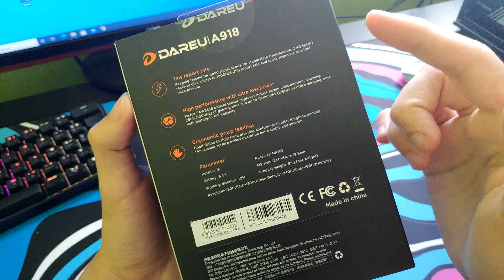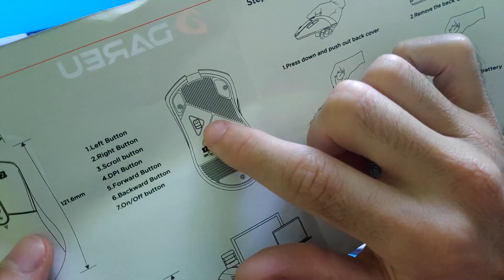Unboxing Dareu a918 Mouse sem fio quase perfeito - review em breve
olá pessoal tudo bem com vocês ? eu espero que sim, e hoje eu trago mais um vídeo de unboxing, provavelmente essa semana terá muitos vídeos de unboxing no canal, hoje eu trago o dareu a918 um mouse bem similar ao g403 só que sem fio
Link Dareu a918
Link dareu a960 versão com fio
NOVO cupom para novos usuários '' fraguasn3 '' 3$ dólares off para compras acima de 10$ dólares REQUESITO SER CONTA NOVA E SER PRIMEIRA COMPRA

Criando uma conta nova no aliexpress por esse link você ganha cupons de desconto na sua conta para poder usar

créditos musica canal Prod. Riddiman